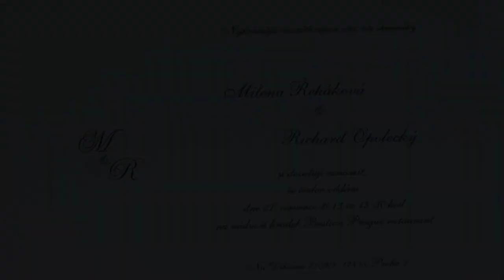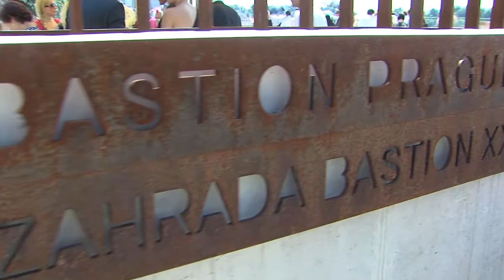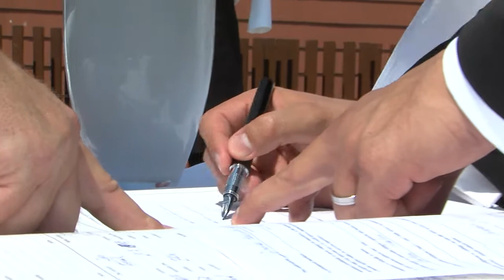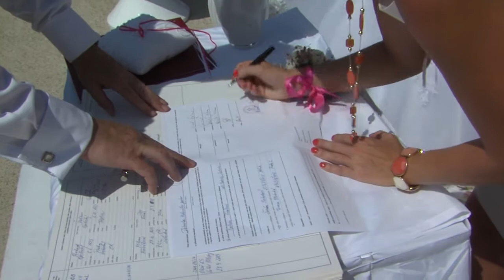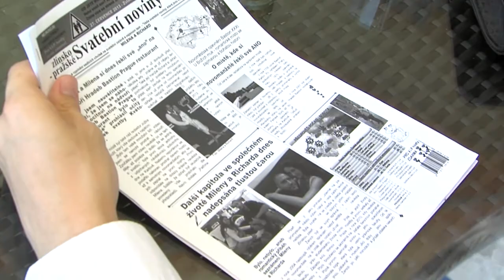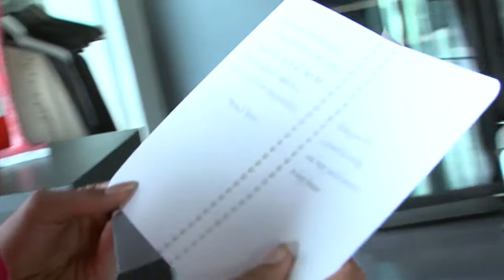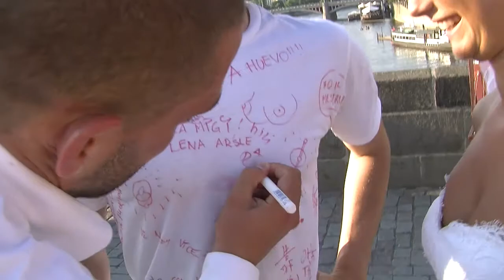27.07.2013 / Svatební video / Restaurace Bastion Praha